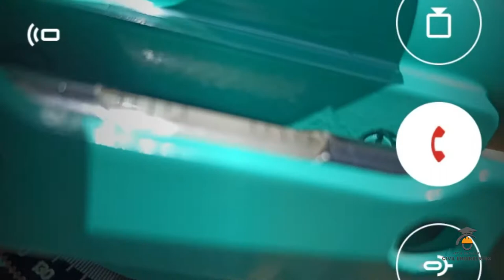Temporary Adjustments in Levelling (Tamil) | Demonstration | leveling Elimination of Parallax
The setting up of instrument to take the reading is temporary adjustments. Centering, Levelling and Elimination of Parallax arebthe three adjustments in levelling instrument. This video demonstrates the process with the dumpy level in Tamil.